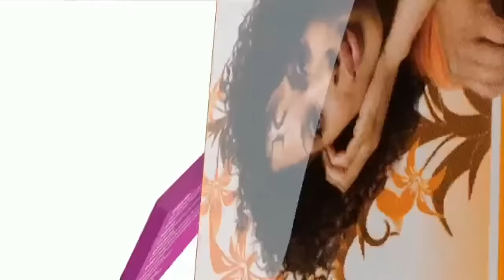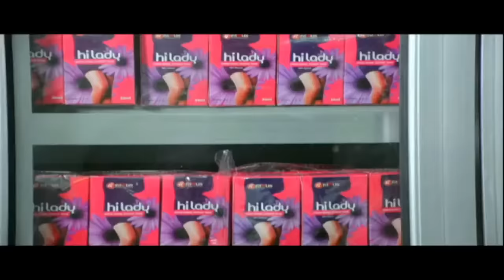United Showbiz with Nana Ama McBrown featuring Stonebwoy (27/06/2020)